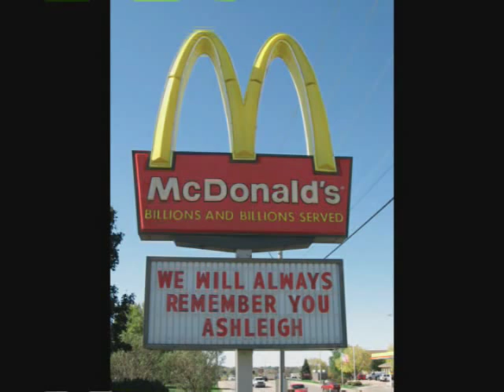In Memory of Ashleigh Mauseth, We miss you!!!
Ashleigh died as a passanger in a car accident sept 28,2007. We all love and miss her so very much. Ashleigh was only 15, she will never turn sweet 16, drive a car, grow up and get married, or have a baby. She was so full of life. The pain we feel living with out her is unamaginable.